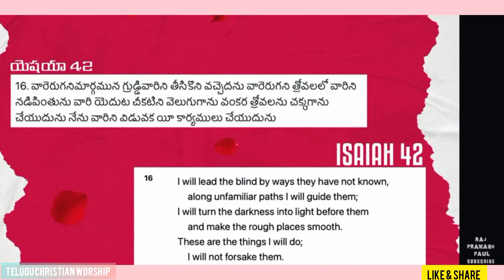Daily Promise||ఈ రోజు దేవుని వాగ్ధానం||Sis.Jessy Paul